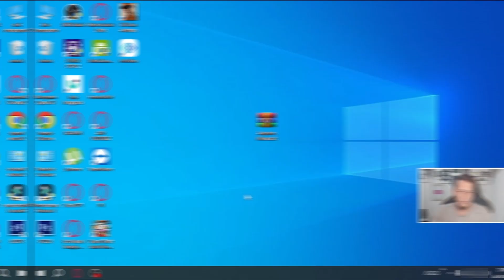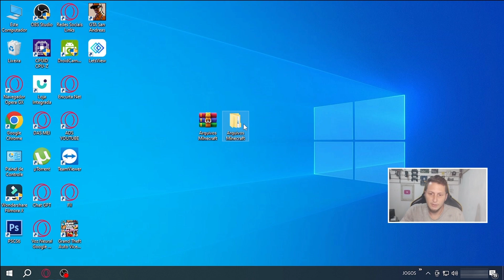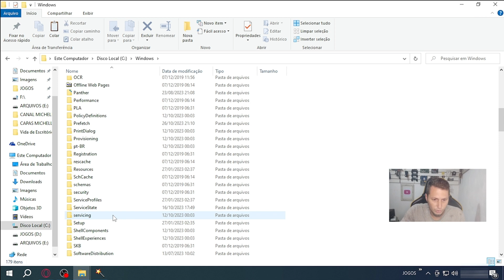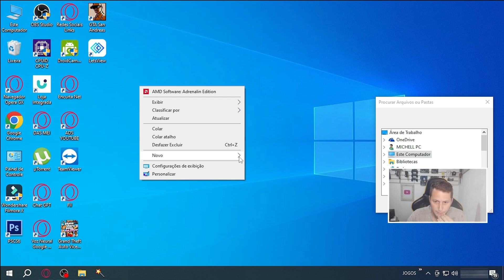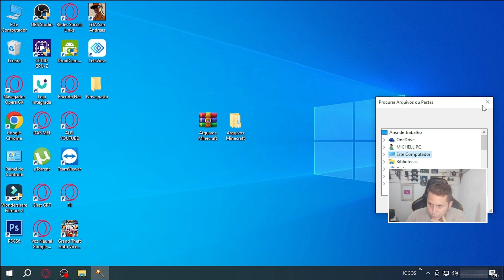COMO BAIXAR E INSTALAR MINECRAFT NO PC GRÁTIS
Descubra como baixar e instalar Minecraft de graça, veja o passo a passo para jogar Minecraft no PC e até pela Microsoft Store!